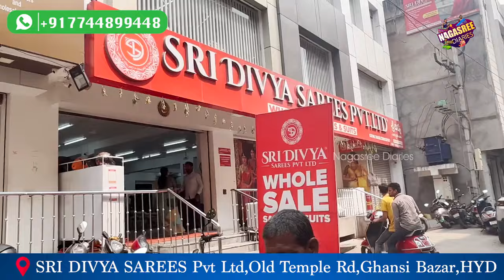మదీనా బజార్ లో అతిపెద్ద హోల్సేల్ షాప్